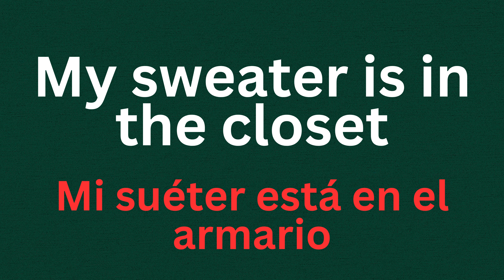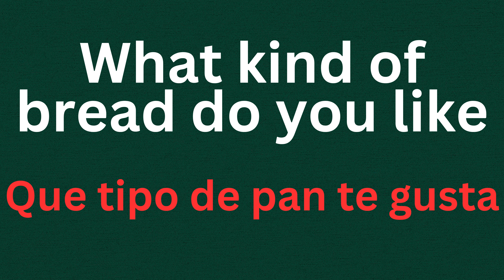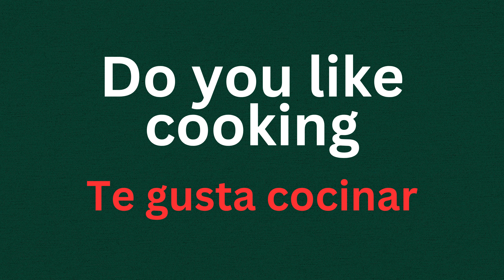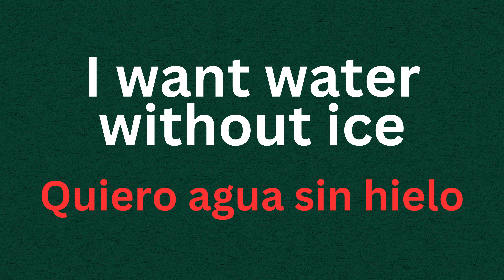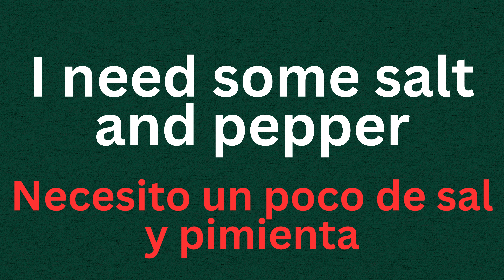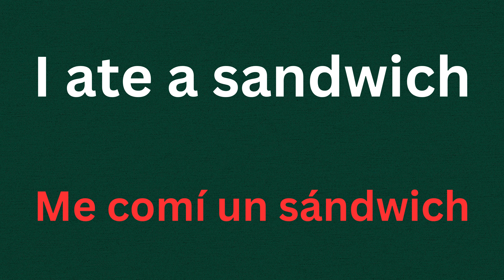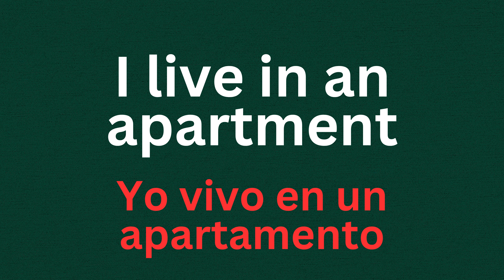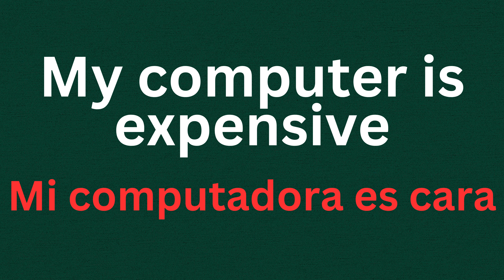👉FRASES EXTREMADAMENTE ÚTILES PARA HABLAR INGLÉS EN LA VIDA DIARIA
En este video, te mostraremos todo lo que necesitas saber para empezar a hablar en inglés, desde el nivel básico hasta el avanzado.